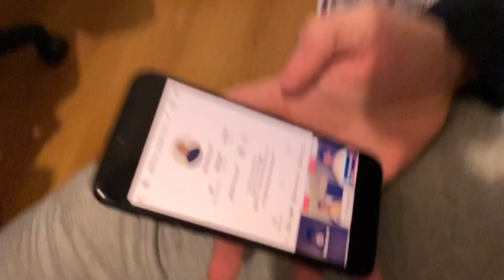IMDYLANOFF - 500K [CLIP OFFICIEL]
J'ai kiffé faire cette vidéo, on a fait avec les moyens du bord c'était incroyable, j'espère que vous allez kiffer !

Merci aux reufs Vasken et Mathis d'avoir participer à ce clip

On est déjà 500 000 en moins d'un an sur TikTok, c'est ouf, merci beaucoup pour toute la force et pour tout votre soutien, c'est le début d'une longue aventure je l'espère, 2022 c'est la nôtre ♥

PEAAAAAAAAAAAAACE !!